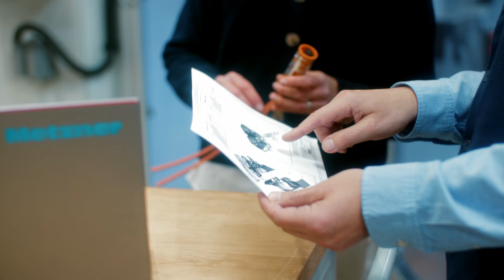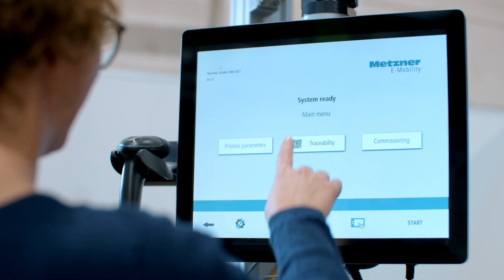Metzner E-Mobility Imagefilm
Electromobility is of great importance in the realisation of new mobility concepts. Metzner founded Metzner E‑Mobility GmbH in 2018. Here, a team of experienced Metzner mechanical engineering developers and young talents are working together to cover the entire process chain from cutting cables to length to complex connector assembly and to offer customers a wide range of automation solutions for high voltage cable processing. With its efficient automation systems for the production of high-voltage cable harnesses, Metzner E‑Mobility GmbH is making a significant contribution to making electric vehicles affordable for the mass market.

Film by schnittfilm berlin